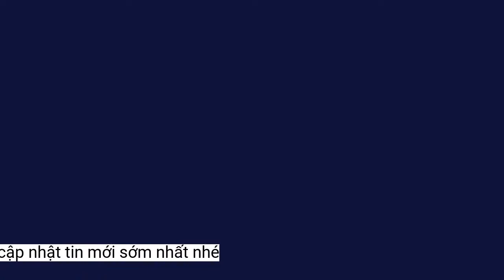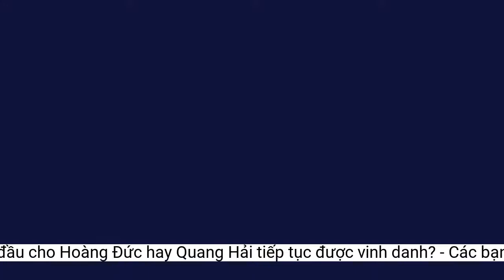Lần đầu cho Hoàng Đức hay Quang Hải tiếp tục được vinh danh?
Năm 2021, Quang Hải vẫn duy trì phong độ của trụ cột tuyển Việt Nam. Trong khi đó, Hoàng Đức cũng được đánh giá là ứng cử viên hàng đầu cho danh hiệu Quả bóng vàng.Dự đoán của Zing: Nguyễn Hoàng Đức giành Quả bóng vàng nam.
Ở AFF Cup 2020, giải đấu thất bại của tuyển Việt Nam, Hoàng Đức và Quang Hải đều chơi hay. Họ được nhiều chuyên gia trong nước như cựu Tổng thư ký Liên đoàn Bóng đá Việt Nam, ông Phan Anh Tú hay BLV Quang Tùng đánh giá cao. Nhiều tờ báo trong khu vực cũng đánh giá Hoàng Đức và Quang Hải thuộc nhóm cầu thủ hay nhất giải.
2021 vẫn là năm thành công với bóng đá Việt Nam. Tuyển nữ Việt Nam giành vé dự World Cup 2023, trong khi đó tuyển futsal Việt Nam vào đến vòng 16 đội World Cup lần thứ 2 liên tiếp.
Như thường lệ, Quang Hải vẫn cực kỳ nguy hiểm khi được chơi gần vùng cấm đối phương. Anh luôn thể hiện được sự khéo léo, tinh quái khi có nhiều đường chuyền hay pha dứt điểm chất lượng.
Hoàng Đức có thêm điểm cộng là chơi tốt trong màu áo CLB Viettel. Anh giúp đội bóng này đứng thứ 2 trước khi V.League 2021 bị hủy bỏ. Ở AFC Champions League, Hoàng Đức cũng tạo ấn tượng.
So với các đối thủ cạnh tranh là Quế Ngọc Hải, Nguyễn Tuấn Anh và Nguyễn Tiến Linh, Nguyễn Quang Hải và Nguyễn Hoàng Đức nổi bật hơn hẳn. Hai cầu thủ này duy trì phong độ ấn tượng xuyên suốt năm 2021, từ vòng loại thứ 2, thứ 3 World Cup 2022 cho đến AFF Cup 2020. Trong khi đó, 3 cái tên còn lại có những thời điểm đánh mất phong độ.
Về thống kê ở tuyển Việt Nam, Quang Hải và Hoàng Đức khá tương đồng nhau. Tiền vệ CLB Hà Nội có 3 bàn, 3 kiến tạo trong khi những con số này cua Hoàng Đức là 1 và 4.
Điều đáng tiếc với tuyển nam Việt Nam là họ không thể bảo vệ thành công ngôi vương AFF Cup.
Huỳnh Như sẽ là ứng cử viên hàng đầu cho danh hiệu này. Cô ghi 2 bàn thắng quan trọng vào lưới tuyển Myanmar (vòng bảng Asian Cup nữ 2022) và Thái Lan (vòng play-off World Cup 2023), góp công giúp tuyển nữ Việt Nam giành vé đến Australia và New Zealand vào hè năm sau.
Vì vậy, danh hiệu Quả bóng vàng nữ và Quả bóng vàng futsal cũng đáng được chờ đợi.
Tuyển nam Việt Nam lần đầu giành quyền vào vòng loại thứ 3 World Cup. Không có kết quả quá tốt, thầy trò huấn luyện viên Park Hang-seo vẫn kịp giành chiến thắng trước Trung Quốc. Qua đó, tuyển Việt Nam trở thành đội Đông Nam Á có thành tích tốt nhất ở vòng loại cuối World Cup. Trong đó, Quang Hải và Hoàng Đức là 2 nhân tố nổi bật.
Tiền đạo 31 tuổi vẫn thể hiện mình là đầu tàu trong sơ đồ chiến thuật của HLV Mai Đức Chung và xứng đáng với tấm băng đội trưởng. Trước khi Asian Cup nữ 2022 khởi tranh, AFC đánh giá Huỳnh Như là một trong những cầu thủ đáng xem nhất bảng C.
Ở mùa giải 2021, Huỳnh Như có phong độ cao. Cô cùng CLB TP.HCM I hoàn tất cú đúp danh hiệu vô địch quốc gia và Cúp Quốc gia. Bên cạnh đó, tiền đạo này cũng trở thành Vua phá lưới của giải Vô địch quốc gia với 7 pha lập công.
Trong khi đó, Hoàng Đức tiến bộ không ngừng dù chỉ mới có lần đá chính đầu tiên cho tuyển Việt Nam trong trận thắng 2-1 trước Malaysia ở vòng loại thứ 2 World Cup 2022. Sự trưởng thành của tiền vệ này có ý nghĩa quan trọng trong giai đoạn Hùng Dũng vắng mặt vì chấn thương. Anh có thể chơi tốt với vai trò của tiền vệ tổ chức lùi sâu (deep-lying playmaker) lẫn tiền vệ con thoi (box-to-box).Các ứng viên còn lại là Trần Thị Kim Thanh, Chương Thị Kiều, Nguyễn Thị Bích Thùy (CLB TP.HCM), Phạm Hải Yến (Hà Nội). Họ đều chơi hay trên đất Ấn Độ và là trụ cột của tuyển